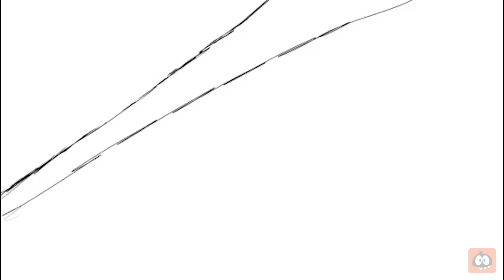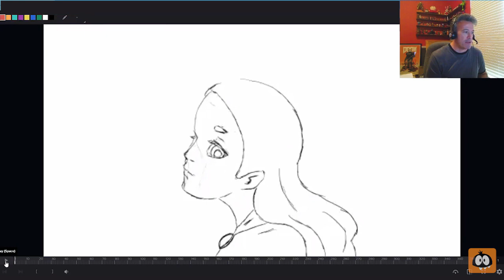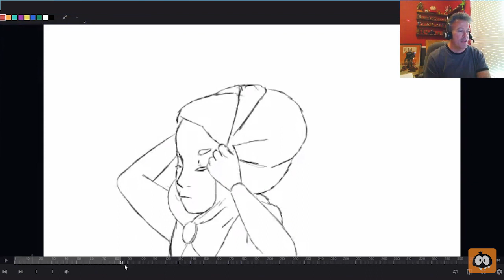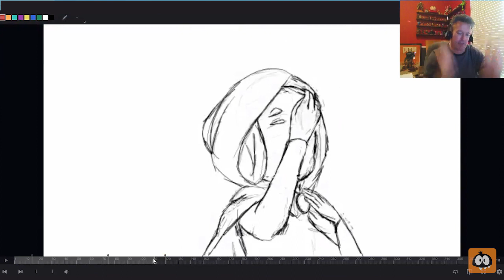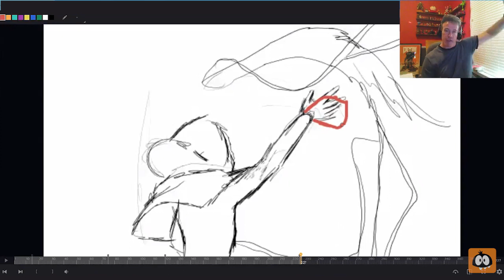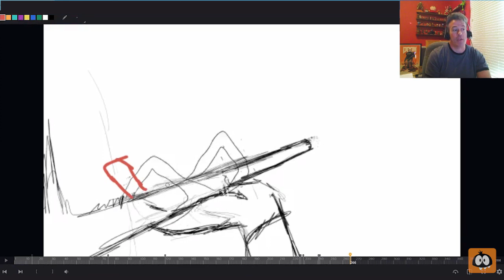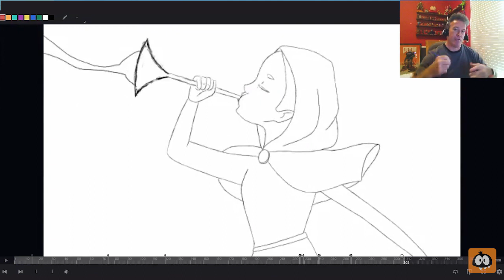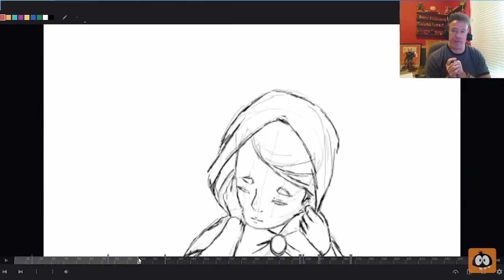11 Second Club “The Mandalorian” Animation Feedback -- January 2019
Congratulations to Eurico Ng, winner of the 11 Second Club January Competition! There were a lot of great entries this month, but Eurico's entry won over the voters with its great acting of this musical intro from Jon Favreau's "The Mandalorian".

Eurico won an eCritique from Ray Chase, Senior Animator at id Software.  Ray is a 15+ year animation veteran and you can see Ray's work in recent films and games: Spyro Reignited, Rock Dog, The Book of Life, Free Birds, Despicable Me: Minion Mayhem 3D, Daffy's Rhapsody, Kung Fu Panda: Secrets of the Furious Five, and much more.  Ray's animation career spans nearly two decades starting on Nickelodeon's Jimmy Neutron: Boy Genius. He is also a 10 year veteran mentor at Animation Mentor.

Learn character animation online at Animation Mentor and get critiques like this every week from your own animation pro mentor like Ray Chase.